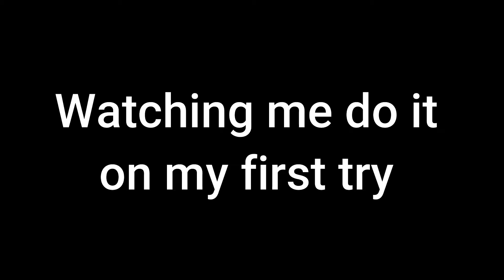THESE WATERMELONS WON'T MOVE - Super Mario Sunshine - Super Mario 3D All-Stars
At the end of this series we will drop all 120 stars being collected!

We are one v oneing the level I could never beat as a 10 year old kid. But now here we are, absolutely putting in work!

It's finally here! I've been wanting to play Super Mario Sunshine for so long! As a young kid I never beat this game... That IS GOING TO CHANGE! I plan on eventually buying for this game cube but huge shout out to Nintendo for releasing probably the best 3 pack of games of all time!

Super Mario Sunshine:

Super Mario Sunshine is a 2002 3D platform game developed and published by Nintendo for the GameCube. It is the second 3D platformer in the Super Mario series, following Super Mario 64. The game takes place on the tropical Isle Delfino, where Mario, Toadsworth, Princess Peach and five Toads are taking a vacation.

Super Mario 3D All-Stars:

Super Mario 3D All-Stars is a 2020 compilation of platform games for the Nintendo Switch. It commemorates the 35th anniversary of Nintendo's Super Mario franchise, with high-definition ports of Super Mario 64, Super Mario Sunshine, and Super Mario Galaxy.

As you guys know I love creating videos for you guys. This is nothing new for us!